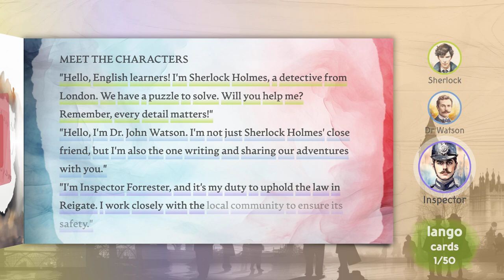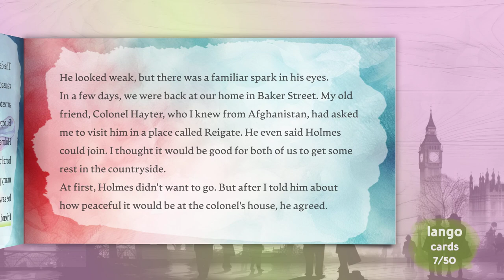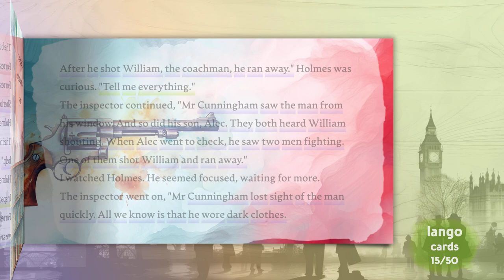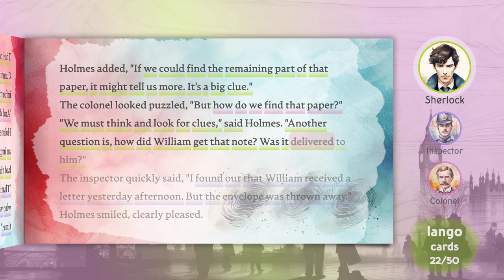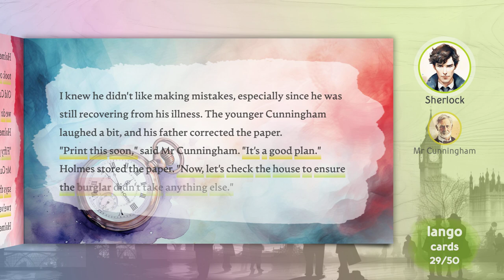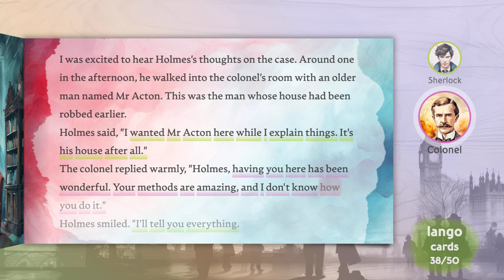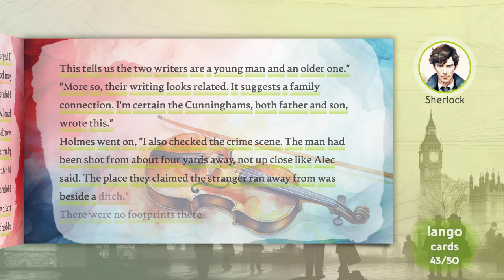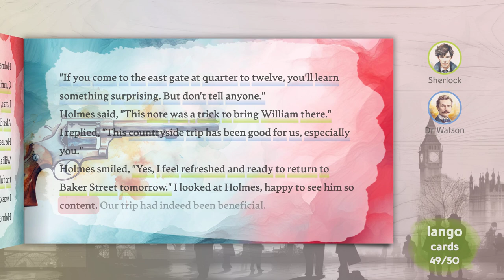Sherlock Holmes: The Adventure of the Reigate Squire | Level A2-B1 | Learn English Through Story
Welcome to our English language learning video, where you can learn English through story. Our classic story is great for beginner and intermediate learners of English. When you learn English through the stories, you can improve your English skills in reading and listening.

Everyone learning English by reading, watching or listening to English practices will benefit from watching this video.

Our video contains an interactive transcript to facilitate your pronunciation practice and reinforce your practice of learning English through the story. Start watching our video now and take a step towards improving your English speaking abilities!

00:00 Intro
01:26 Chapter 1
05:51 Chapter 2
08:21 Chapter 3
11:03 Chapter 4
13:48 Chapter 5

🍊 All the content in our videos is fresh, original and produced by our team.